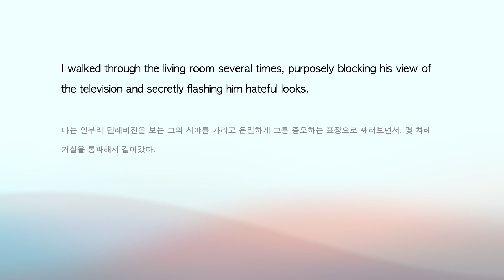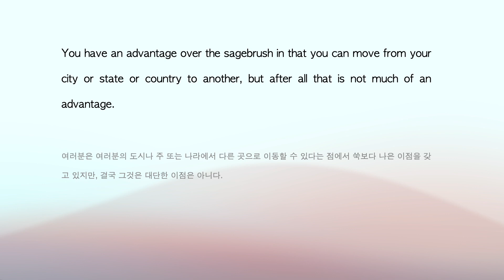[영어 문장 3개] 어휘와 문장 구조가 좋은 문장 읽고 해석하기 107 (pdf제공/월수금 업로드)